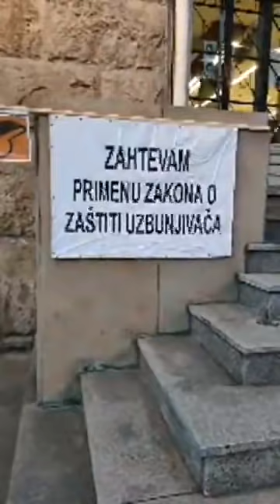Jos veci problemi Zivadina Disica koji protestuje ispred Vrhovnog kasacionog suda!!!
Facebook stranica:
"UNS-Ujedinjeni narod Srbije"
Facebook stranica:
"Civilna zaštita građana"
Facebook stranica:
"Javni stub srama"